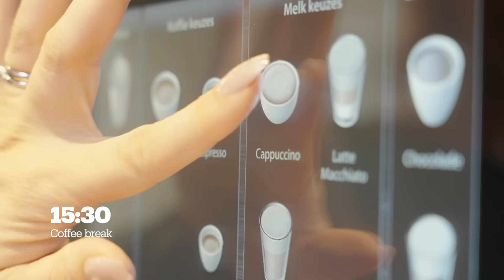Women in Tech | Value your perspective – a day in the life of Giada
Ever wondered what female representation in tech looks like? Look no further. When we say bol is a workplace where you can be 100% you, we mean it. True change is powered by representation. As a market leader,  bol aims to set the standard. We are proud of our colleagues who lead by example. Making sure that bol is truly a place where every perspective is valued.